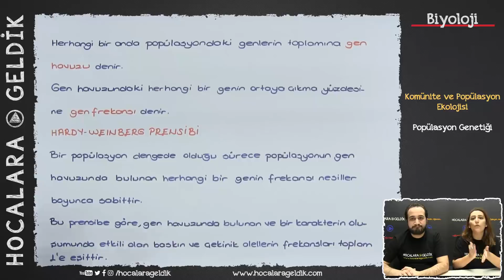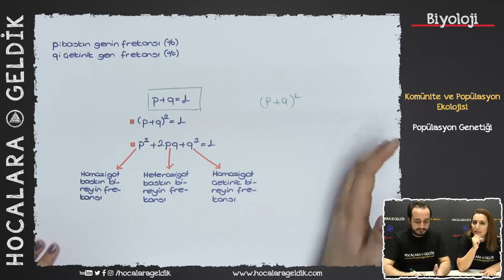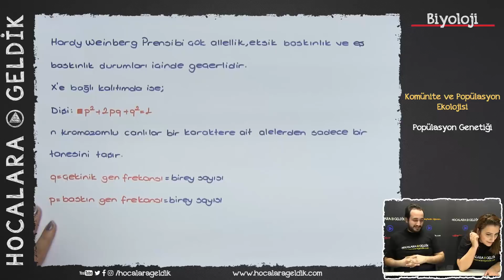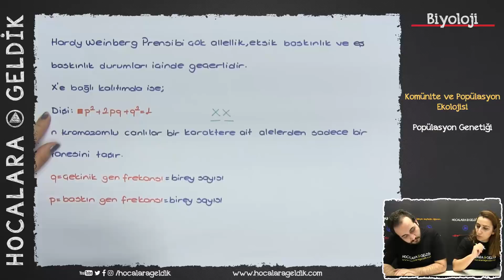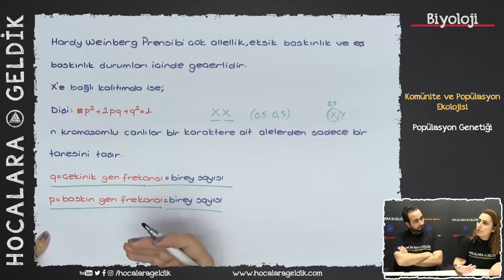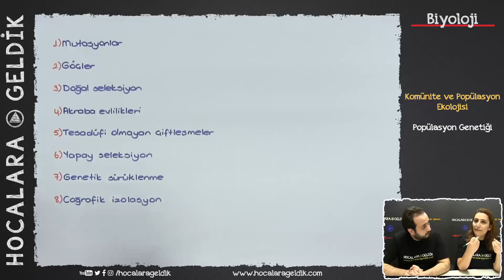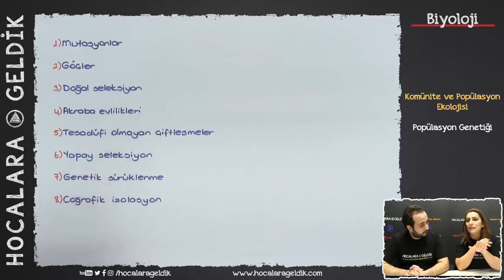Komünite ve Popülasyon Ekolojisi - Popülasyon Genetiği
12.SINIF TYT - AYT ( YKS ) BİYOLOJİ